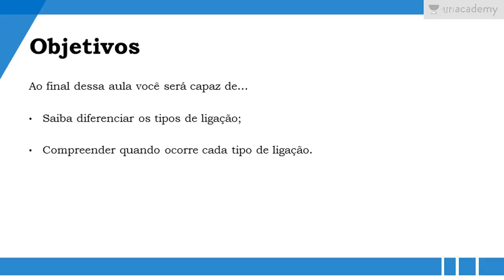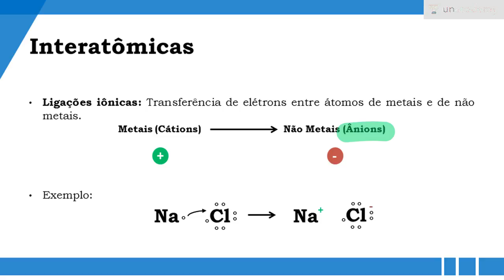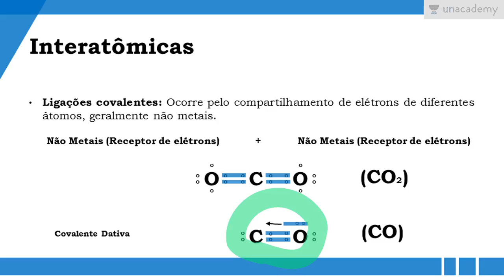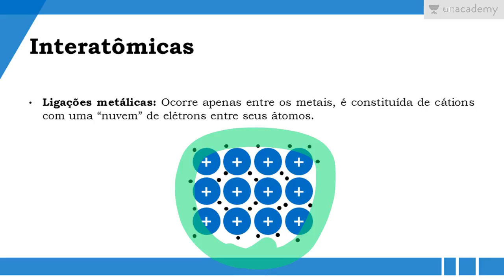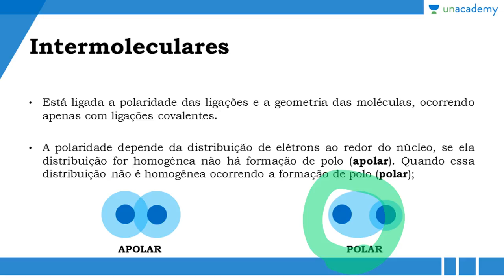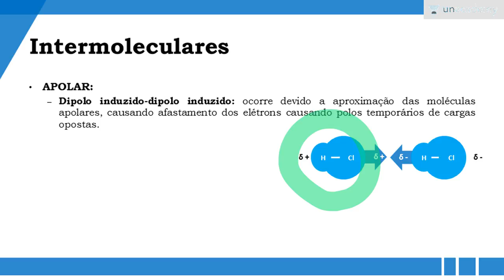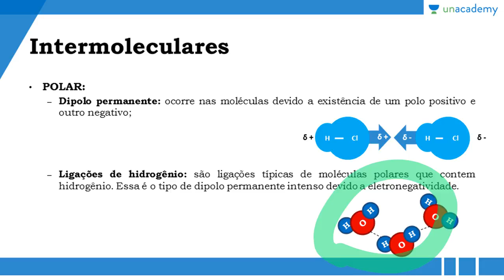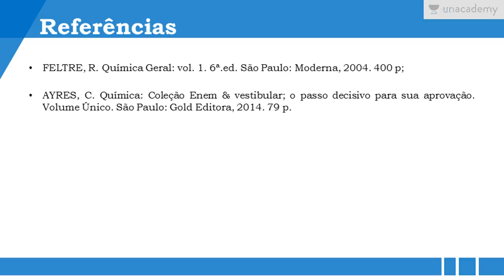Preparatório para o Enem Química Geral Aula 4 Ligações Químicas Jomar Junior